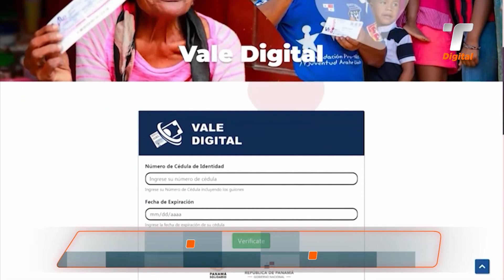TR en un Minuto: 22 de febrero de 2023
Un almacén en David fue consumido por un incendio que inició la madrugada de este miércoles. Unidades de varias estaciones de bomberos intervinieron. La Cámara de Comercio de Chiriquí expresó su solidaridad con empresarios y colaboradores de City Mall. Más detalles en TRenUnMinuto con Linda Batista.